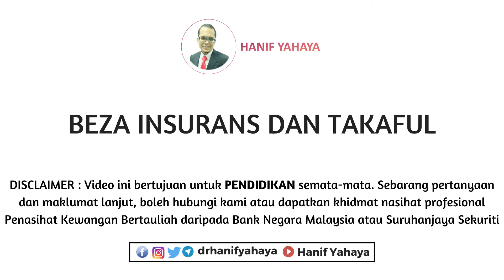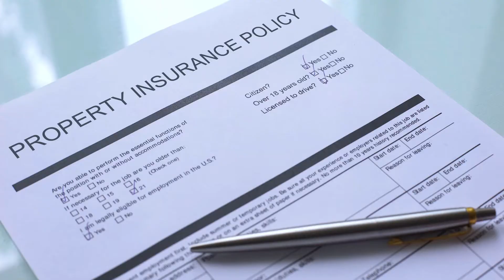Perbezaan antara Takaful dan Insurans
Tahukah anda Bank Negara Malaysia telah memudahkan kita semua rakyat Malaysia dalam memilih produk perlindungan yang patuh syariah?

Ya, dengan hanya memerhatikan sama ada produk atau pelan perlindungan itu bernama takaful atau insurans

Di Malaysia, Bank Negara Malaysia telah menetapkan semua produk perlindungan yang mematuhi prinsip kepatuhan syariah akan menggunakan nama takaful dan produk perlindungan yang tak mematuhi standar patuh shariah akan menggunakan nama insruans

Jadi, dalam video kali ini, saya akan menceritakan perbezaan antara insurans dan takaful

Jom